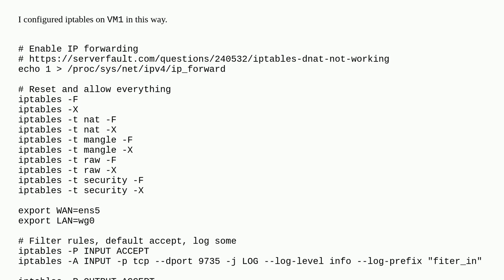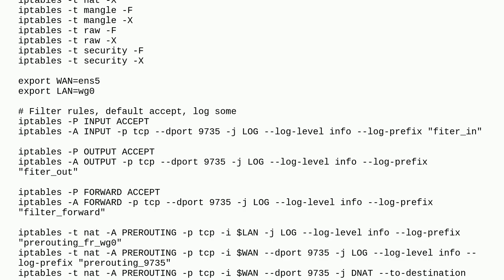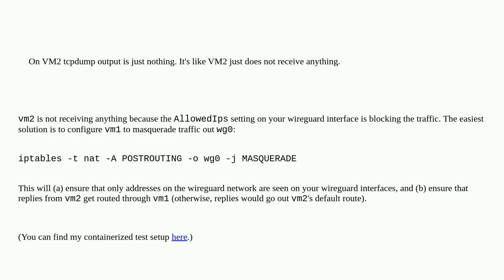How to debug iptables nat connections, when packets are forwarded but not received by the server?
A special thanks goes out to the community

  iptables wireguard nat